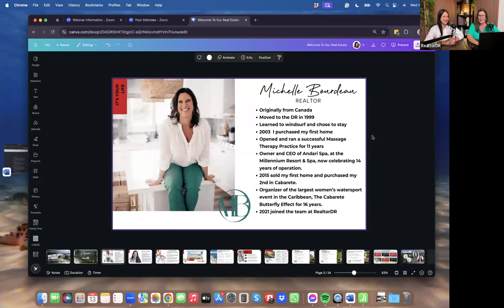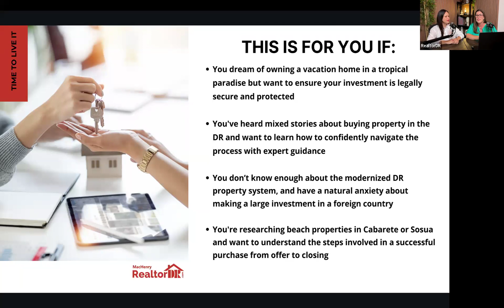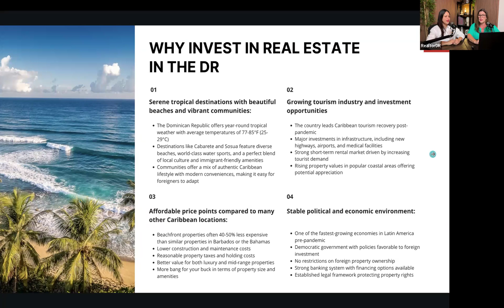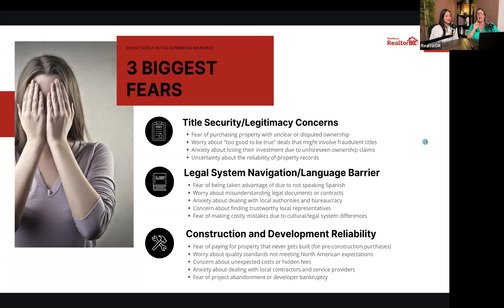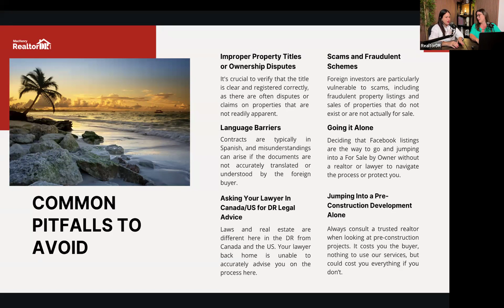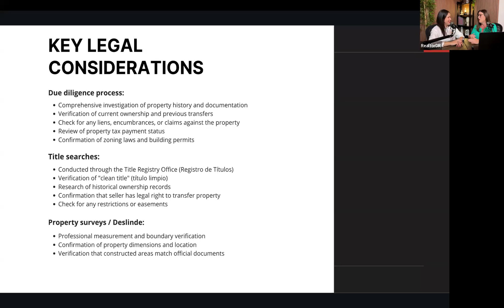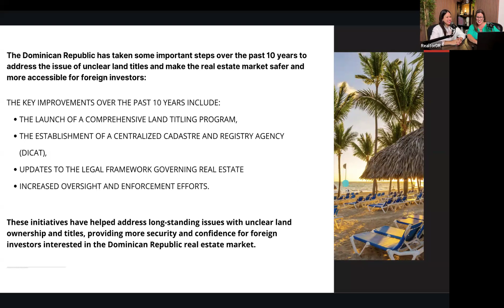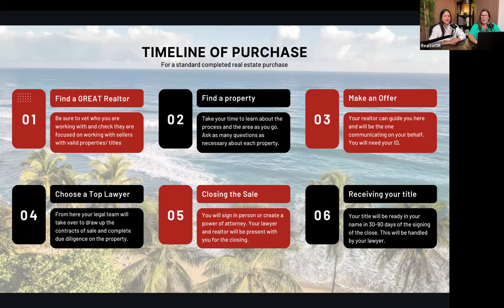Investing Safely in Paradise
Are you dreaming of owning a slice of paradise in the Dominican Republic? Whether you're eyeing a serene beachfront getaway in Cabarete or a charming villa in Sosua, understanding the legal landscape is crucial for any foreign investor.

Hosted by: Michelle Bourdeau, seasoned real estate expert with RealtorDR and Special Guest: Anabel Rizik, a local real estate lawyer with a wealth of knowledge and firsthand experience in Dominican real estate law.

What We Cover:

Key Legal Considerations: From due diligence to closing procedures, learn what legal steps are involved in securing your property.

Navigational Tips: Insights into navigating the local legal system to ensure a smooth transaction.

Common Pitfalls: How to avoid common legal pitfalls that can complicate or halt your real estate purchase.

Regulatory Framework: An overview of Dominican real estate laws and regulations affecting foreign buyers.

Interactive Q&A Session: Have specific questions? Get them answered during our robust Q&A session. This is your chance to gain clarity on any uncertainties you may have about investing in Dominican real estate.

This webinar is an invaluable opportunity for anyone considering an investment in the vibrant communities of Cabarete and Sosua.

~~~ Contact Michelle ~~~
ADDRESS: Cabarete, Dominican Republic